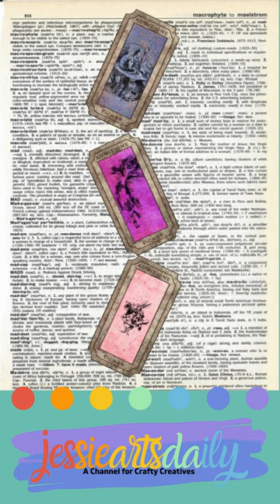Vintage Ticket Alice in Wonderland Art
Vintage Ticket Alice in Wonderland Art Some fun with some aliceinwonderland ephemera I've been working on for my junkjournal